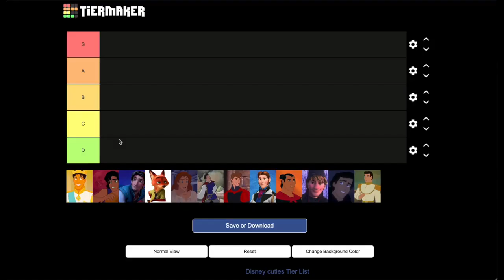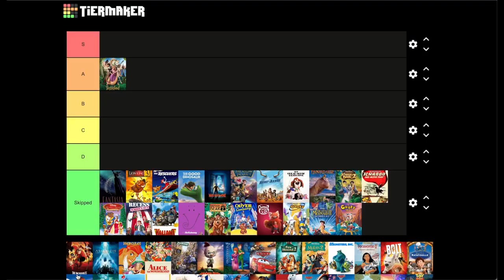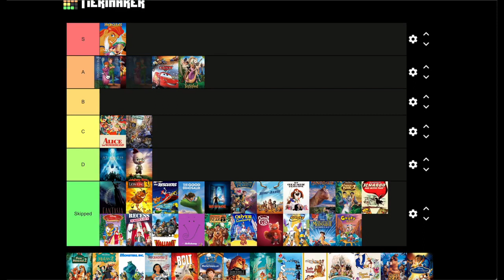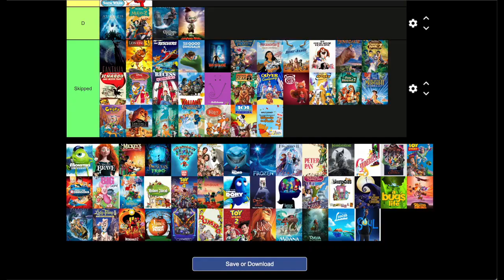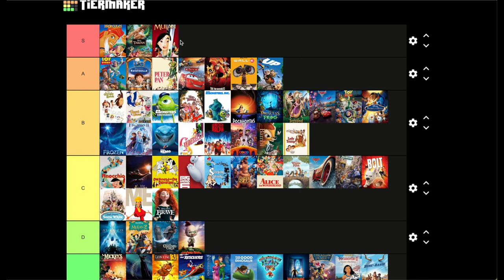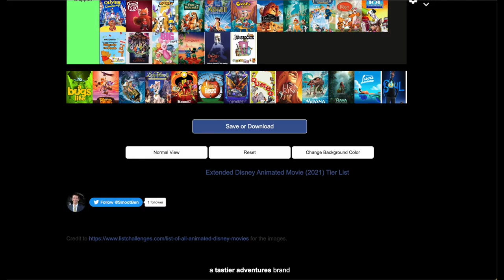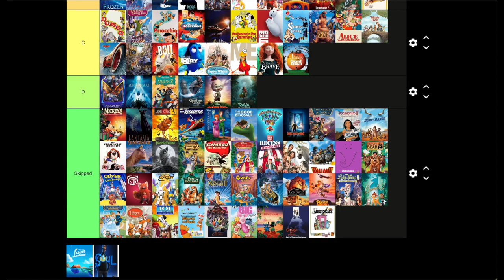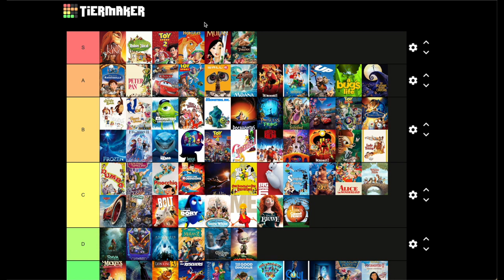Ranking Every Disney Movie - Episode 9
Disney movies hold a special place in our hearts. Whether it's a classic like Robin Hood or a newer hit like Moana. We love Disney and it was time for us to decide where each of these movies would lay if they were ranked. Sam and Luke take a incredibly critical look at the Disney movies and rank them while also tearing them apart or praising them.